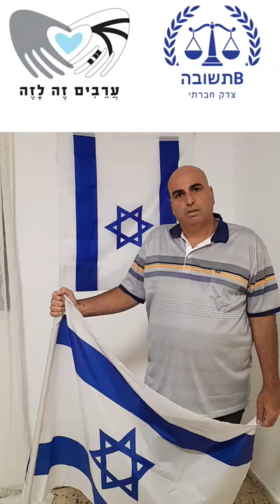בתשובה צדק חברתי , ערבים זה לזה והעם בדרך לשינוי ותקווה אין אימון יותר בפוליטיקה ובכנסת .